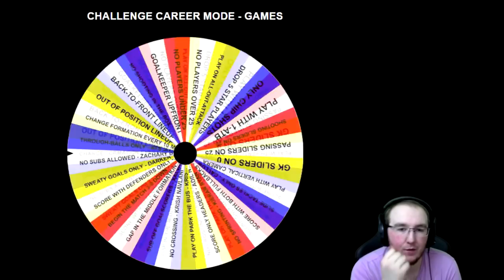HUGE CHALLENGES VS BARCA! PSG CHALLENGE CAREER MODE #5